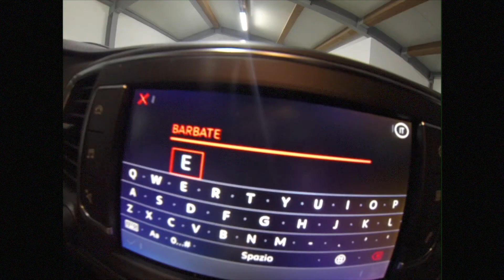La storia del record dei Malingri